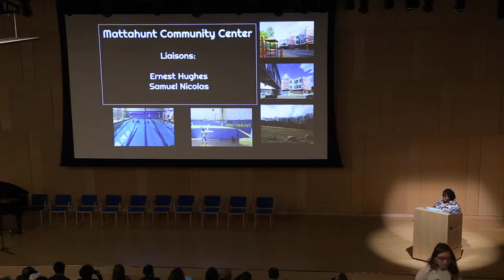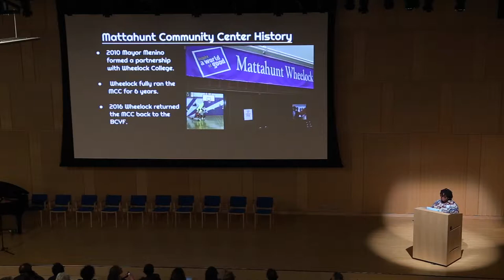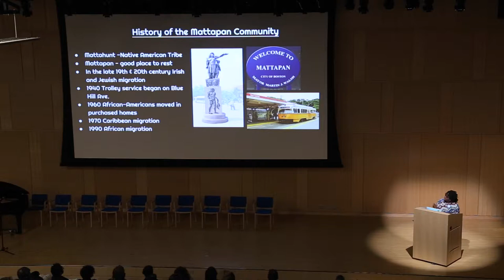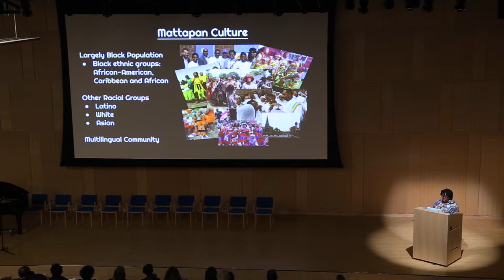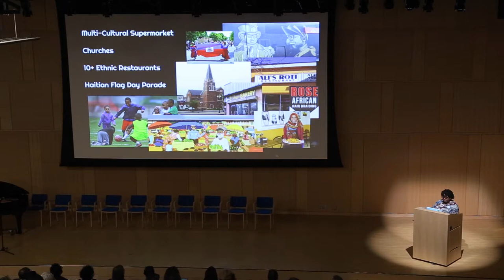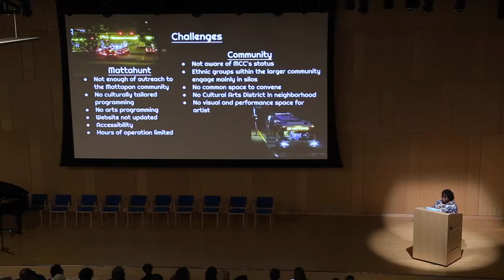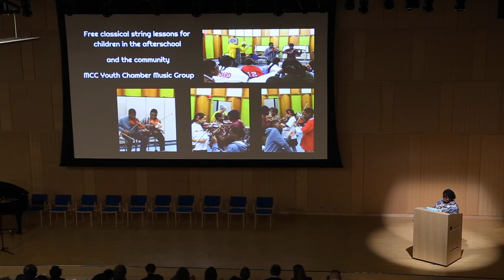Boston AIR Marjorie Santil Belizaire BPL Presentation